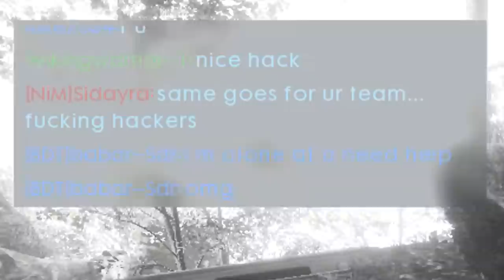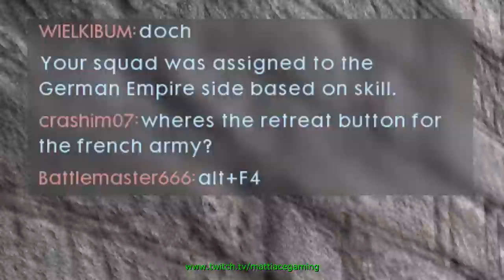Battlefield 1 - Players and reactions | Moments